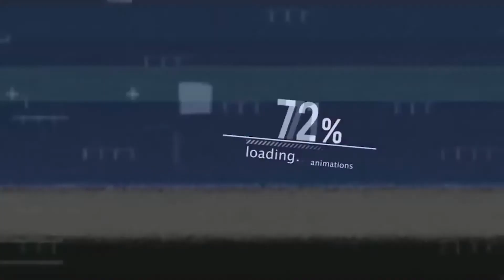Legend Get Sick But Not Die || Watch This If You Want To Learn Headshots 😂 Free Fire || TALHA FF 👽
Hello guys! Thanks for coming to TALHA FF Channel.💚
       👉 My aim to make you all smile only, That's the reason I make these
    types of content to entertain you. This video is basically made by me and
                         I upload  my gameplay videos of  free fire.

nomi nomi nomiff nomi ff nomi ff freefire free fire free fire 24kgoldn mood garena free fire badge 99 ajjubhai gayan gaming alpha gaming vincenzo rouk brokengaming m8n wassimos reaction total gaming nonstopgaming marshmello criminal red azoz update mp40 pastor jogando free fire hack free fire jogando free fire free fire hack فري فاير squad مستقعدين vip yt جواهر smooth profissionalismo de capa cu4 gabrielclips b4k black444 epico fire disparo a la cabeza shiro cenzogarenadonatom8nazoz smoothfreefire freefire   Free Fire wtf moments 127😂 | para SAMSUNG A3,A5,A6,A7,J2,J5,J7,S5,S6,S7,S9,A10,A20,A30,A50,A70 //
1. Garena Free Fire Indonesia Live
2.Garena Free Fire Brazil Live
3. Garena Free Fire Brasil Live
4.Garena Free Fire India Live
5. Garena Free Fire Singapore Live
6. Garena Free Fire Thailand Live
Top 5 Secret Tricks in Free Fire | Treatment Gun Ammo in Rank Match - Free Fire Tips and Tricks

Treatment Gun Ammo in Rank Match
Free Fire Treatment Gun Ammo in Rank Match
Treatment Gun Ammo in Free Fire
Free Fire Treatment Gun Ammo
Trick to Get Treatment Gun Ammo in Free Fire
Free Fire Trick to Get Treatment Gun Ammo
Free Fire Treatment Gun
Treatment Gun in Free Fire
Treatment Gun Trick
Factory Tips
Factory Fist Tips and Tricks
Dj Alok
Factory Fist Tricks
Freefire
Free Fire
Garena Free Fire
Ddg Gamers

S6,S7,$9,A10,A20,A30,A50,A70 //
FREEFIRE